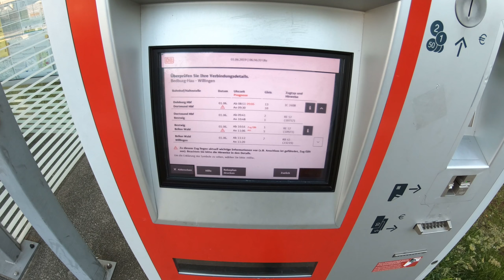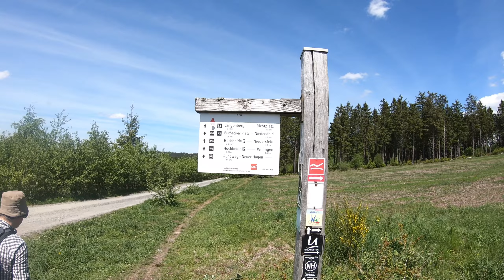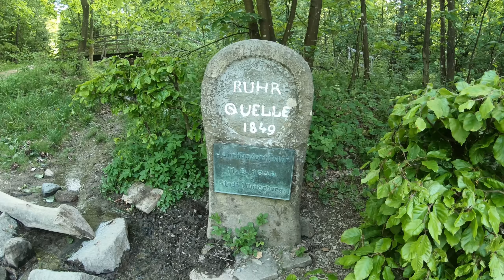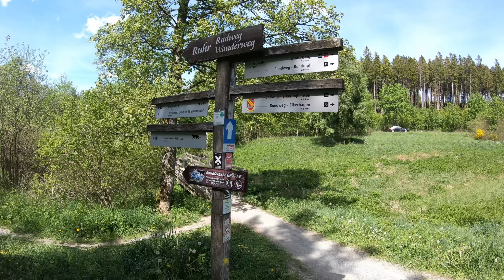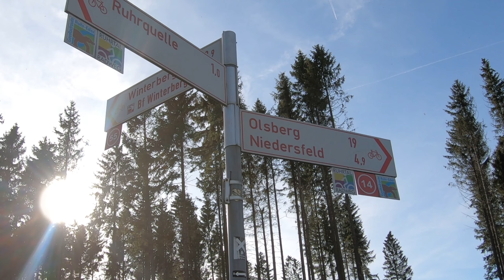Ruhrtalradweg E-Bike Radtour - von Winterberg bis Duisburg Rheinorange / Teil 1 Anreise ab Willingen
Radtour auf dem Ruhrtal Radweg von Winterberg nach Duisburg Rheinorange. Teil 1 / Anreise von Willingen nach Winterberg. Ich bin den Ruhrtalweg in 4 Etappen mit dem E-Bike geradelt.
▬▬▬▬▬ Mein Equipment * ▬▬▬▬▬▬▬▬▬▬▬▬▬▬▬▬▬▬▬▬▬

Ich verlinke hier grundsätzlich nur Dinge, die ich persönlich auch benutze und die ich weiterempfehlen kann.
⇨ Fahrradtaschen für kurze Touren - Ortlieb Front-Roller Plus QL2.1
⇨ Fahrradtaschen für Radreisen - Bike Packer Plus
⇨ Fahrradklingel Crane Bell Suzu
⇨ Teva Sandalen

Gefilmt mit der GoPro Hero 7 Black.